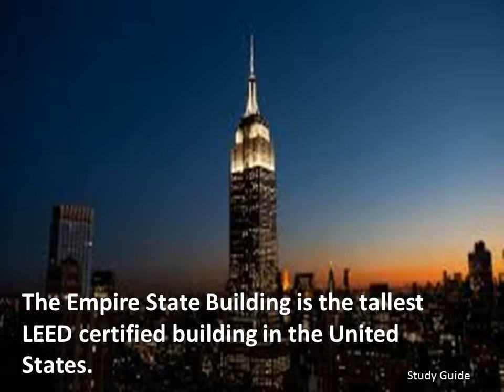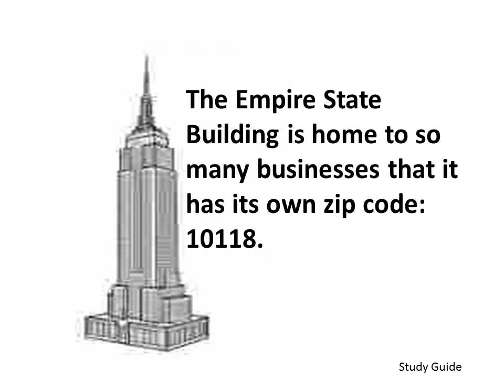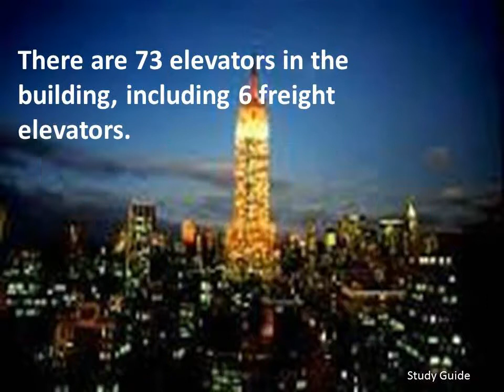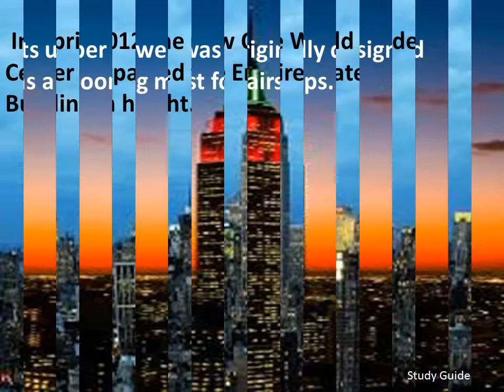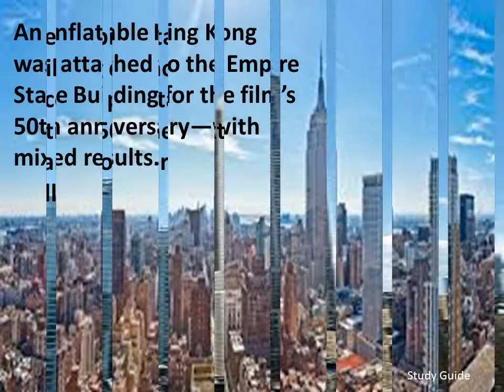Top 50 Interesting Facts about The Empire State Building